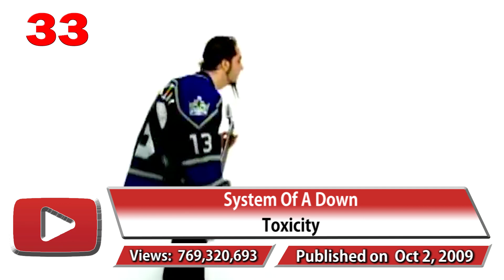Top 50 Most viewed Rock songs on YouTube - update May 2022 №24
Top 50 Most viewed rock songs on youtube
All-time most viewed rock songs on youtube February 2023
The best Rock song from youtube
Cele mai vizualizate melodii rock de pe YouTube
3 Doors Down
4 Non Blondes
AC_DC
Aerosmith
Arctic Monkeys
Audioslave
Bon Jovi
Coldplay
Disturbed
Europe
Evanescence
Gorillaz
Green Day
Guns N' Roses
Hoobastank
Linkin Park
Metallica
Nirvana
No Doubt
Queen
R.E.M.
Radiohead
Red Hot Chili Peppers
Scorpions
Survivor
System Of A Down
The Cranberries
The Police
Bryan Adams
The Neighbourhood
The Outfield